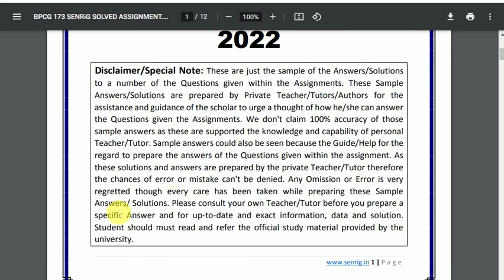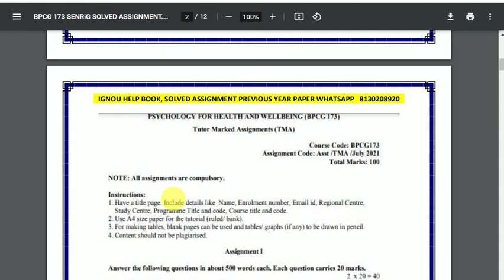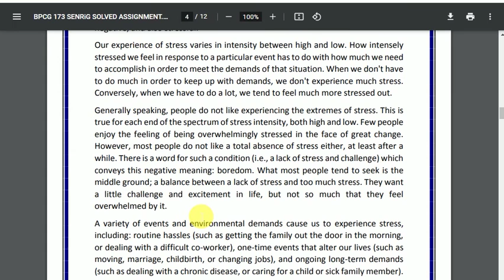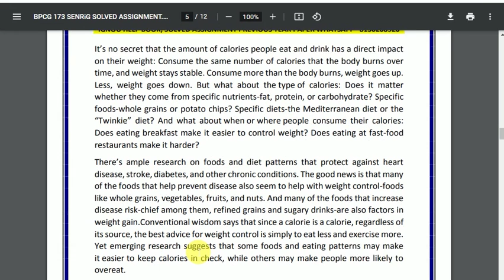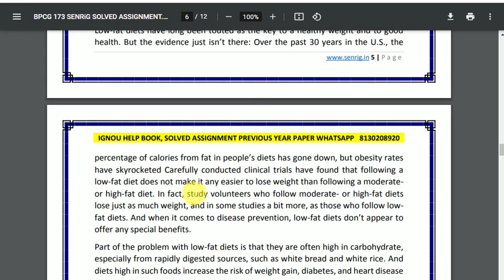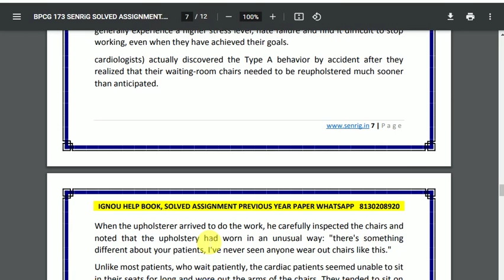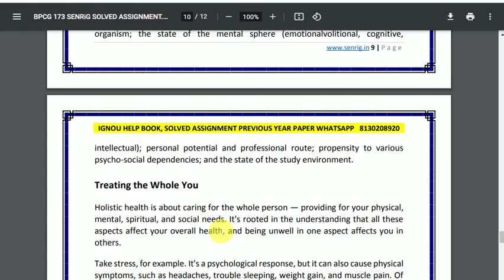BPCG 173 Solved Assignment 2021-22 | In English Medium | IGNOU Solved Assignment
BPCG 173  Assignment 2021-22 In English Medium , BPCG 173  Assignment 2021-22 , FREE BPCG 173  Assignment , IGNOU Assignments 2021-22- Gandhi National Open University had recently uploaded the assignments of this session for BDP/BA for the year 2021-22. Students are recommended to download their Assignments from this webpage itself. They don’t need to go anywhere else when everything regarding the Assignments are available during this text only.